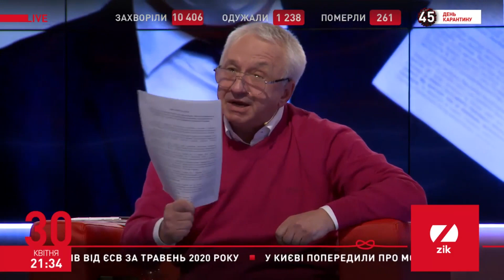За 4 роки бюджет недоотримав 72 млрд грн від Нафтогазу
30 квітня Олексій Кучеренко взяв участь у програмі "Народ проти" на каналі ZIK.

Олексій Кучеренко — народний депутат України IX скликання, голова Спілки власників житла України.
Міністр з питань житлово-комунального господарства (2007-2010 рр.), народний депутат Верховної Ради України III, V та VI скликань, голова Запорізької облдержадміністрації в 2000-01 рр, кандидат соціологічних наук.

«Спілка власників житла України» (СВЖУ) є всеукраїнською громадською організацією, що об’єднує громадян для задоволення та захисту своїх законних інтересів у житлово-комунальній сфері.
СВЖУ веде свою діяльність з 2006 року, головою та співзасновником організації є Олексій Кучеренко.

Головним завданням СВЖУ є забезпечення участі громадян – власників житла у врегулюванні суспільних відносин у житлово-комунальній сфері задля формування культури у сфері власності, управління та утримання житла, покращення умов проживання людей, реформування системи надання житлово-комунальних послуг, підвищення якості управління житлово-комунальним господарством (ЖКГ), поліпшення діяльності і створення нових об’єднань співвласників багатоквартирних будинків (ОСББ), сприяння тісної взаємодії та співпраці ОСББ та житлово-будівельних кооперативів (ЖБК) України.